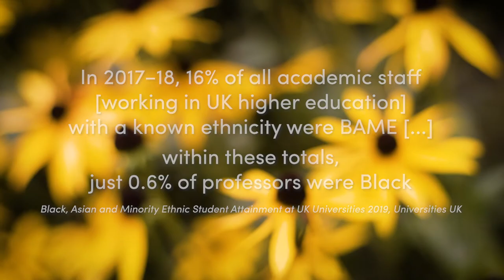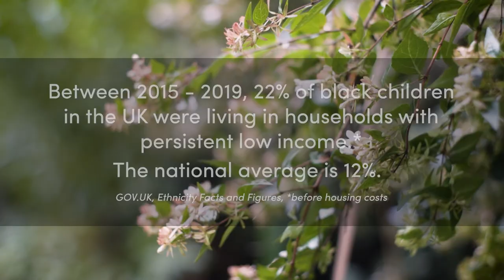Black Student Voices: Why Does Representation Matter?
Follow this series for more on institutional issues and change.